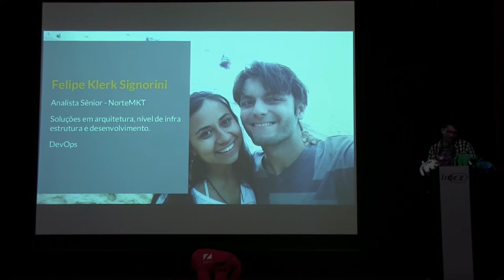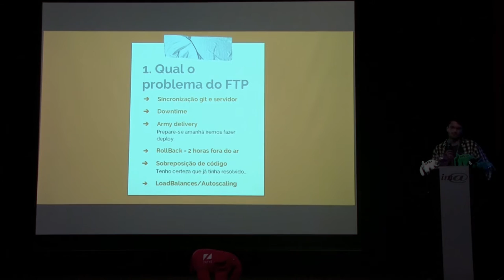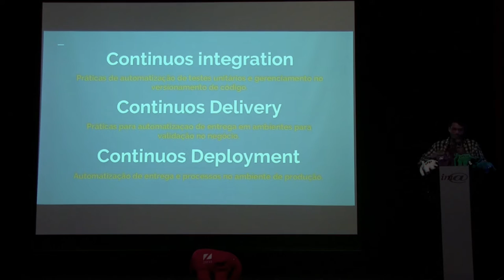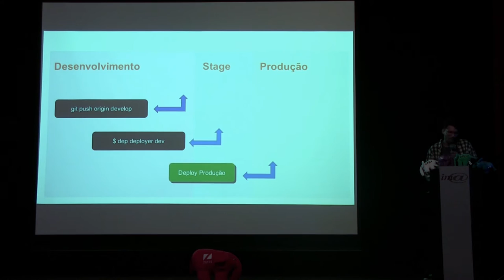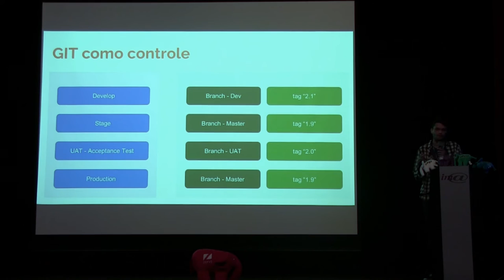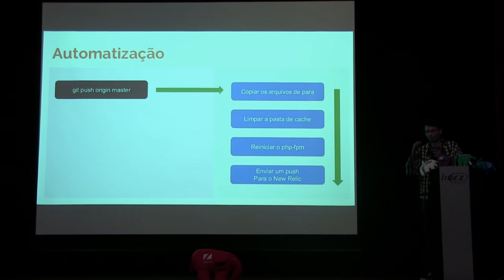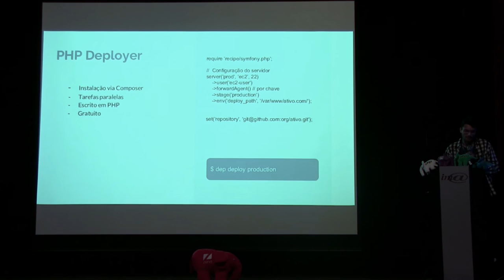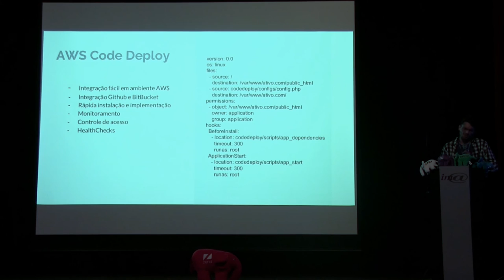PHPSP + IMA: Felipe Signorini - Deploy Automático para Projetos PHP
Esta palestra aborda técnicas de deploy que automatizam o processo e garantem uma segurança na entrega, sua implementação em processos de integração contínua, suas fases, configurações, ferramentas e cuidados. Também aborda como podemos inserir um sistema legado na integração contínua, passos e desafios que normalmente as novas equipes apresentam neste novo fluxo de trabalho. Para mais informações sobre a palestra e palestrante visite e